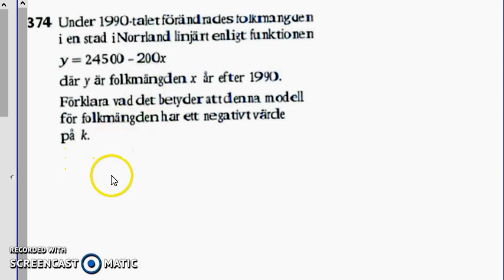Matematik 5000 Ma 2b Kapitel 1 1374 - Linjära modeller